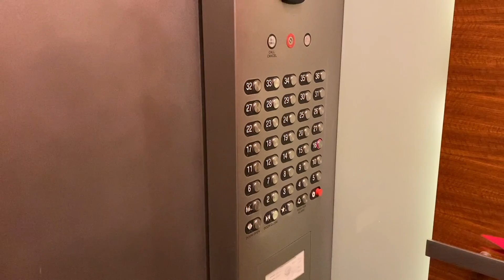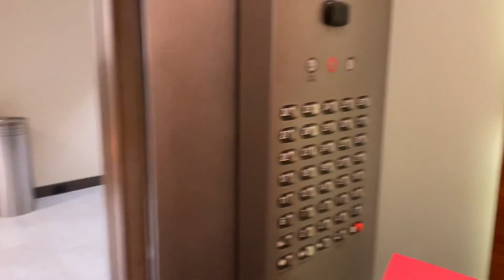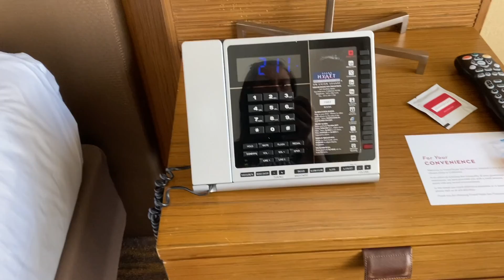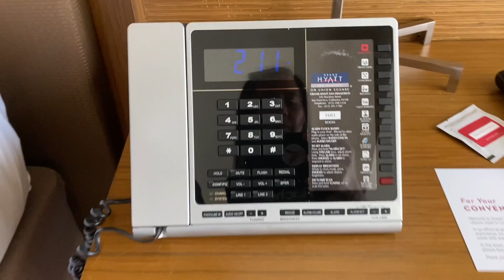Grand Hyatt Union Square San Francisco Hotel and Room Tour